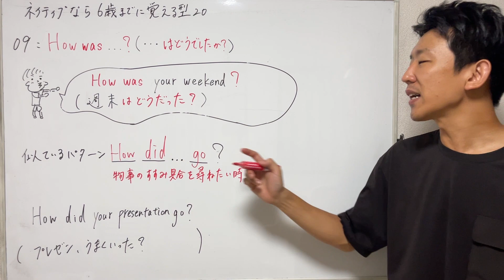「How was ... ? 」ネイティブなら6歳までに覚える型（パターン）9/20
「ネイティブなら12歳までに覚える 80パターンで英語が止まらない!」